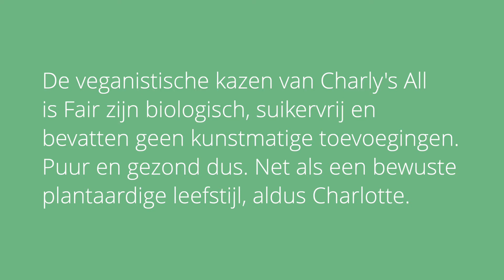Charlotte Zum Vörde Sive Vörding vertelt waarom ze plantaardige kaas maakt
Kaas laten staan, het blijft een van de moeilijkste stappen voor mensen die vaker plantaardig willen eten. Charly's All is Fair biedt een alternatief voor kaasliefhebbers die een positief verschil willen maken voor mens, planeet en dier. Oprichtster en DJ100'er Charlotte Zum Vörde Sive Vörding vertelt over haar missie.

Wil je meer weten over Charlotte? Lees verder op

0:00 Het probleem van de zuivelindustrie
0:27 Waarom je door (vaker) plantaardig te eten veel impact kunt maken
1:15 De veganistische kazen van Charly's All is Fair zijn puur en gezond, net als een plantaardige leefstijl
1:50 Met Charly's All is Fair maakt Charlotte ook een positieve sociale impact
2:50 Het grotere doel? Bedrijven met veel slagkracht inspireren om plantaardig te omarmen